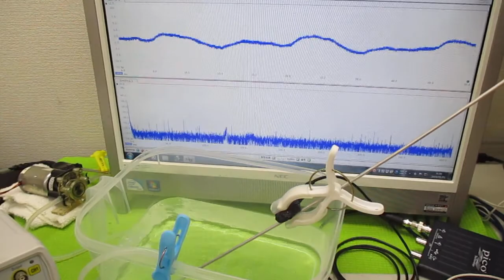オリジナル超音波システムの開発技術（音響流制御） ultrasonic-labo